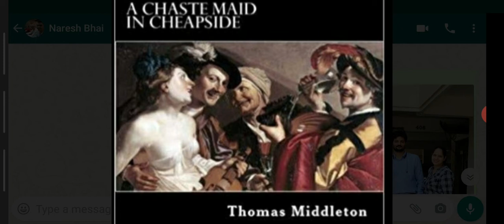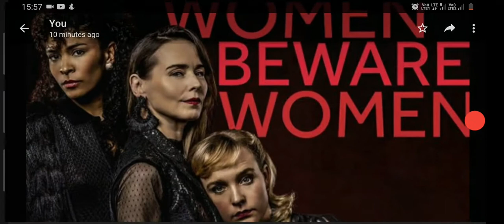ENGLISH LITERATURE---THOMAS MIDDLETON (PART2) 👍FOR UGC NET,JRF,KVS,NVS, DSSSB